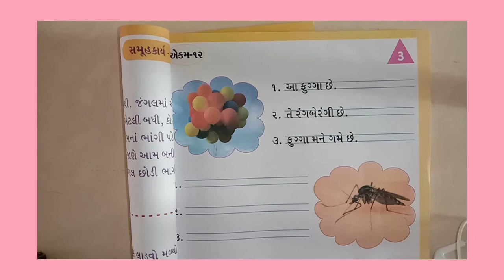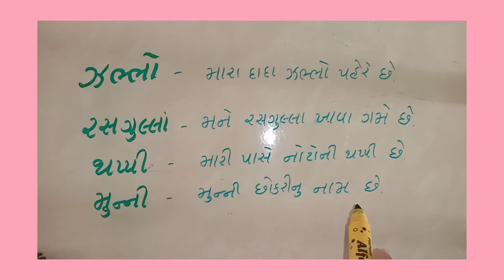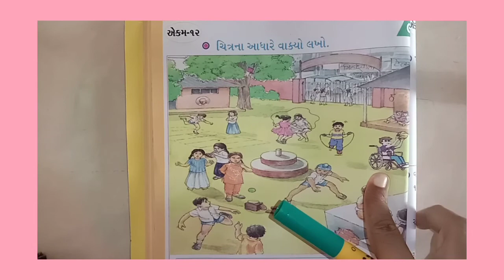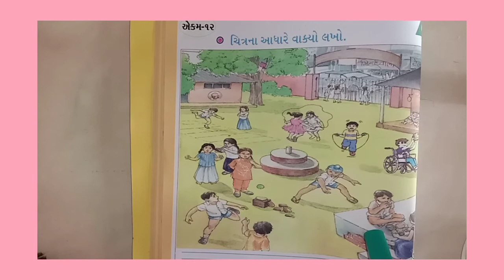ધોરણ-૨ ગુજરાતી એકમ-૧૨(પ્રજ્ઞા)